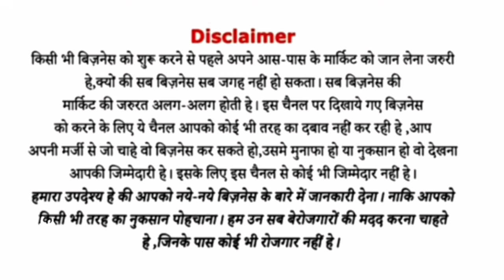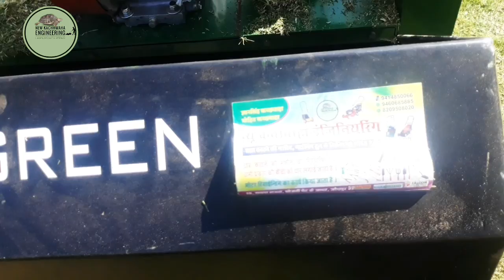Max Green Lawn Mowers Roller Petrol Part 2